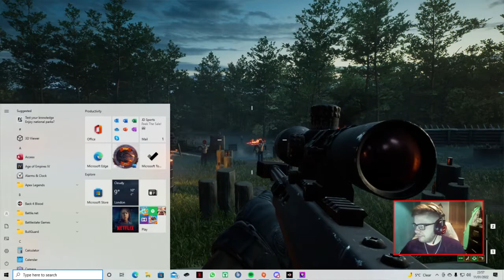Back 4 Blood (Chill Session) Gameplay with Damo, Grant & Ed!